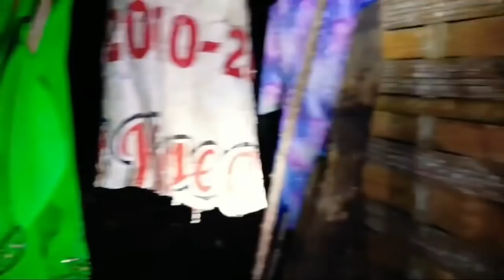detik2 youtuber ini kesurupan tuyul minta rokok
misteri keranda terbang / lampor yg menggegerkan warga tiktok
Untuk pemesanan kaos & jaket hub no 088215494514
Untuk dukungan

kita tidak memaksa kalian percaya dgn yg kita percaya, kita hanya ingin menyajikan sebuah hiburan semata, dukung trus chanel triono comal jika kalian suka,
Trimakasih

Penampakan hantu terekam kamera, kuntilanak merah, live misteri indonesia, ghoshunter, pocong, hantu indo,genderwo, orang misterius, pusaka, tempat paling angker, tetor kuntilanak, bayi pocong, dukun santet, kunti merah, pocong turu, pemburu hantu indo, youtuber misteri indo,